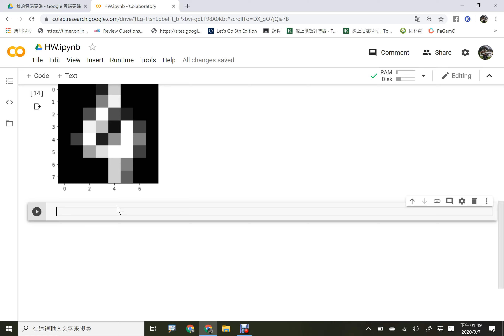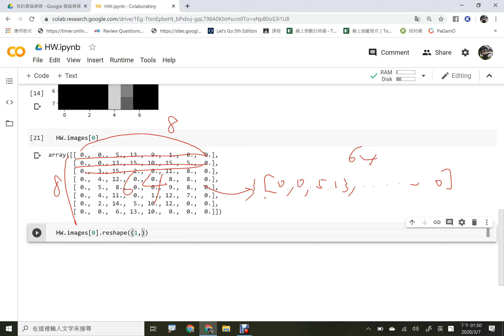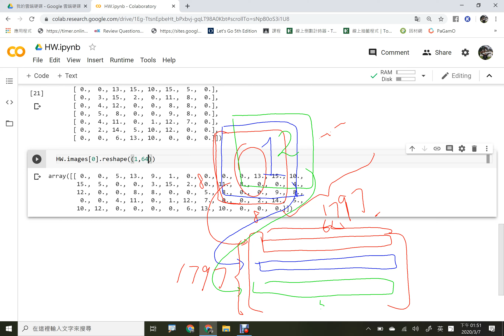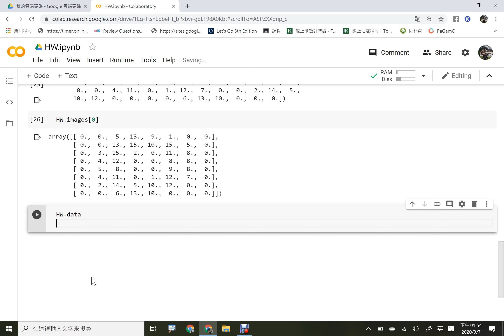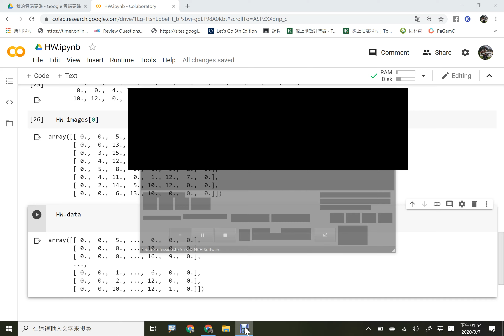如何利用reshape方法將三維的影像資料轉成二維的資料矩陣